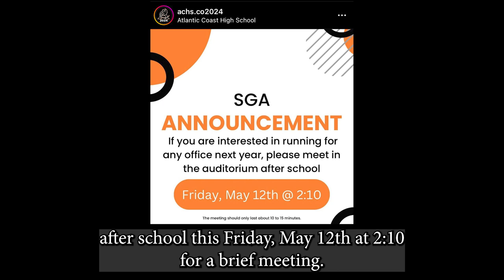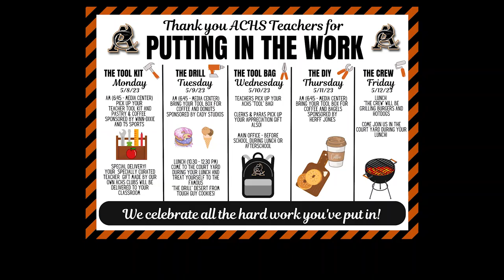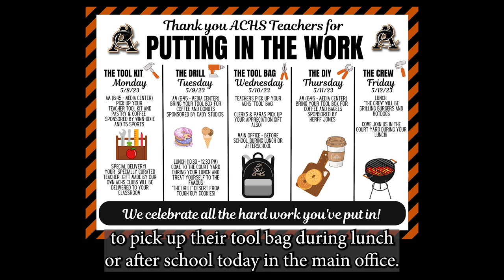The Morning Rays - Wednesday, May 10th, 2023